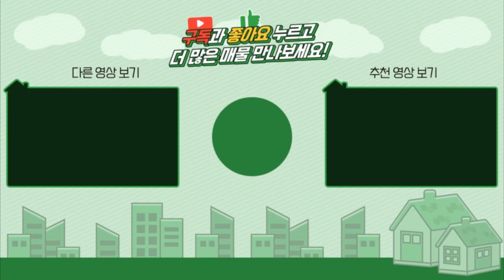양평전원주택 / 매매5억2천 / 3천인하된 용문면 시원한조망권 고급자재시공 실거주추천 단층주택 / 양평급매물 / 대원부동산 230131-1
▶ 매물번호 : 230131-1
▶ 중개대상물종류 : 단독주택
▶ 거래형태 : 매매
▶ 가격 : 5억 5천만원---5억2천으로 인하
▶ 입주가능일 : 즉시가능
▶ 소재지 : 경기 양평군 용문면 광탄리
▶ 용도지역 : 계획관리지역
▶ 건축구조 : 일반목구조
▶ 총층 지상/지하 : 지상 1층
▶ 방수/욕실수 : 방 3개 / 화장실 2개
▶ 방향 : 남서향
▶ 난방 : LPG가스
▶ 사용승인일 : 2021년09월02일
▶ 주차대수 : 2대
▶ 기타시설 : 공동지하수, 정화조, 전기통신 지중화

사무소명칭/대표 : 대원공인중개사무소 / 대표 김대원
중개사무소 등록번호 : 제 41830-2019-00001 호
사무소위치 : 경기 양평군 양평읍 중앙로 107 3층 301호